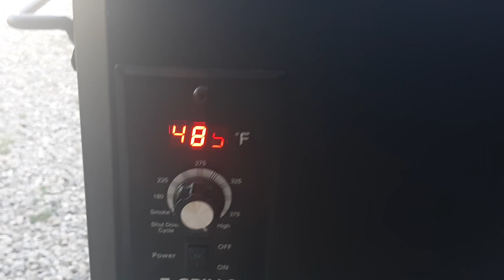Z grill burn in